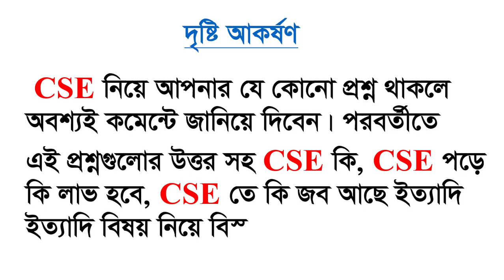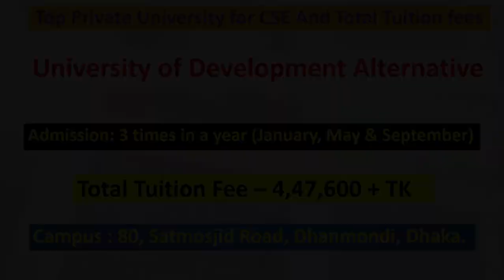Top 15 Private University For CSE in Bangladesh || Total Tuition Fees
In This Video I show Top 15 Private University For CSE in Bangladesh || Tuition Fees.

Computer science and engineering (CSE) is an academic program at some universities in different countries that integrates the fields of computer science and computer engineering. Computer science and engineering (CSE) is a sub-field of electronics engineering. Computer science programs deals with theory and software like algorithms, artificial intelligence, cryptography/security, graphics/visualization, numerical and symbolic computing, operating systems/distributed processing, software engineering. Besides, computer engineering programs deals with computer architecture, processor design, high-performance computing, parallel processing, computer networks and embedded systems.

Any person with a Computer Science & Engineering degree has numerous job opportunities. The person can be appointed as Software Developer, Hardware Engineer, System Analyst, System Designer, Networking Engineer, Database Administrator (DBA), Web Developer, Networking Specialist, E-Commerce Specialist, Programmer, Technician or Lecturer/Professor.

Admission Requirements For Admission in CSE Program
Minimum GPA 2.5 in both SSC and HSC having physics, Chemistry and Mathematics or five subjects in O-Level and three subjects (Physics, Chemistry and Mathematics) in A-Level with an average grade of B. Candidates having diploma in engineering with good grades would be given credit exemption in accordance with the guideline of UGC of Bangladesh.

Jobs directly related to your degree include:
Application analyst, Applications developer, Data analyst, Database administrator, Games developer, Information systems manager, IT consultant, Multimedia programmer, SEO specialist, Software engineer, Systems analyst, UX designer, Web designer, Web developer and  also the jobs of latest robotics industries.

Jobs where your degree would be useful include:
Digital copywriter, IT Sales Professional, IT Trainer, Nanotechnologist, Network Engineer, Social Media Manager, Technical Author, Web Content Manager

*** COPYRIGHT WARNING *** This content is Copyright to Helping Easy Tube ! Legal action will be taken against those who violate the copyright of the following material presented!